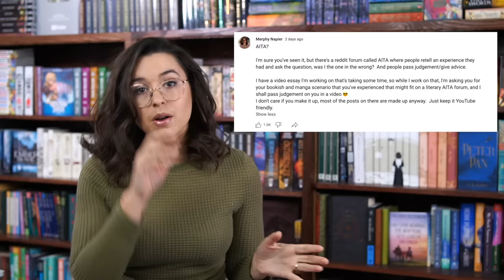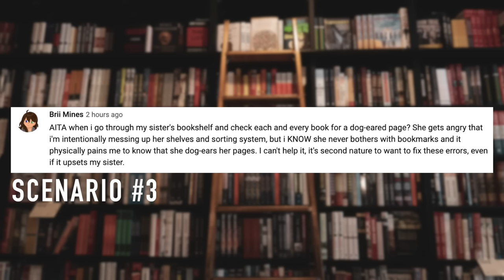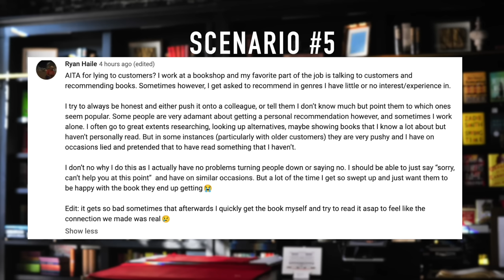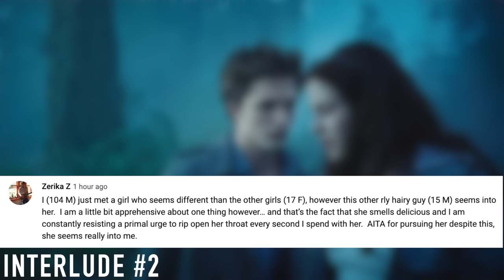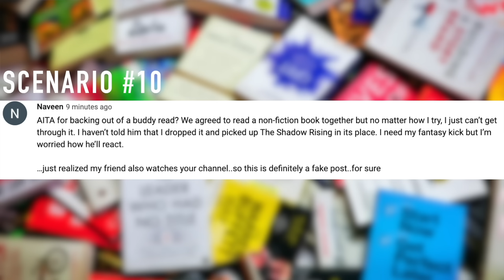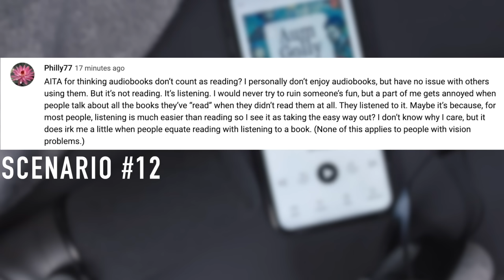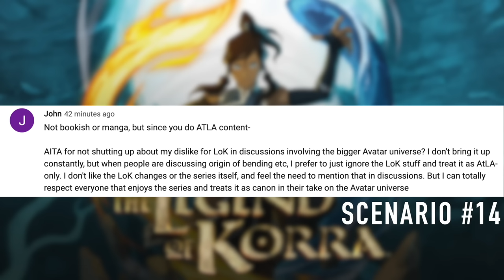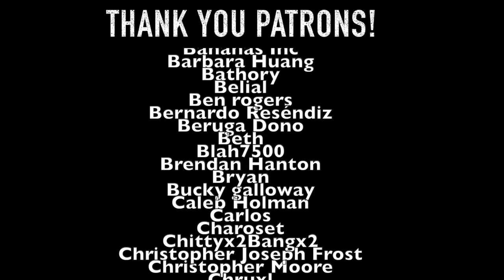I'M JUDGING YOU | Am I The A-hole?